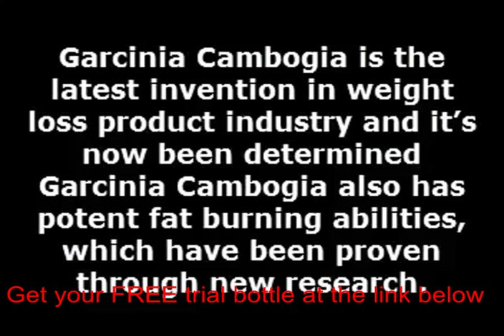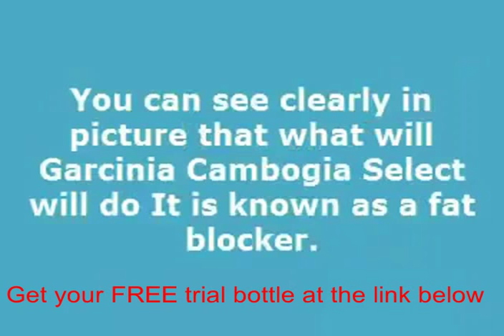The benefits of garcinia cambogia extract